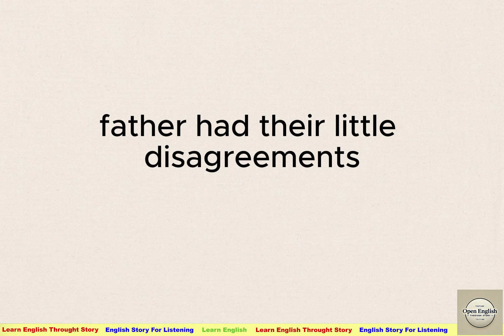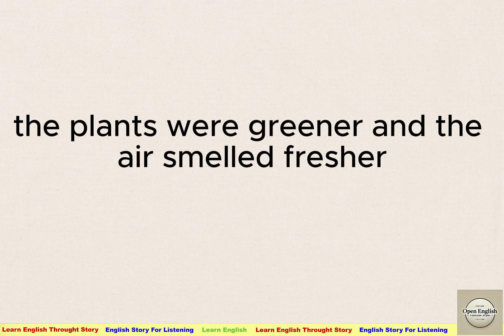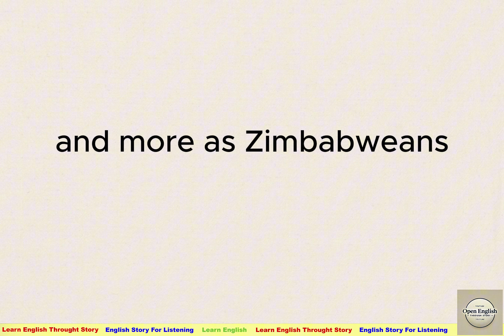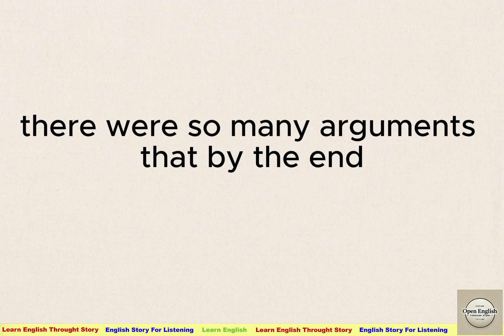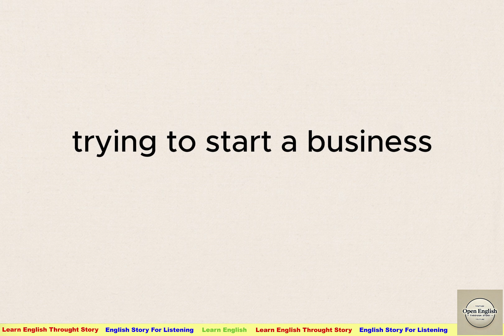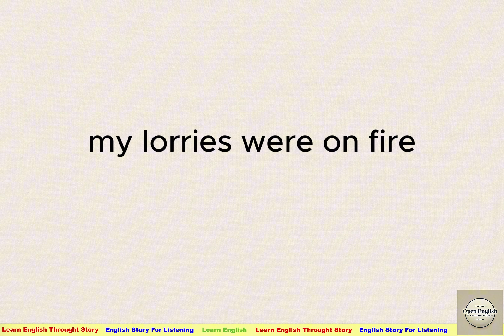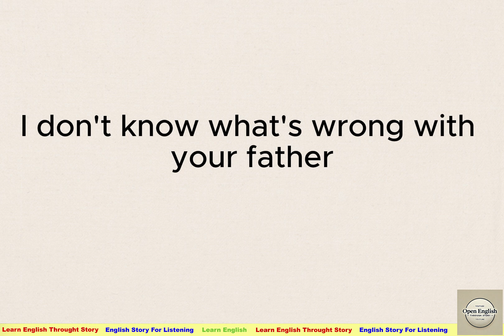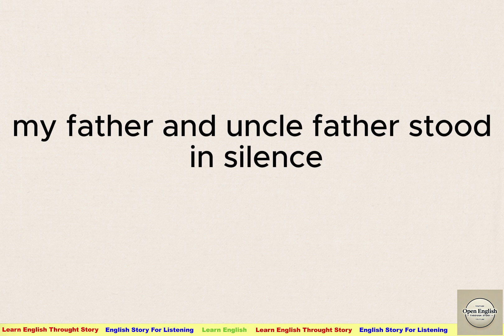⭐ Blood Feuds⭐ Learn English Through Story Level 4 ⭐ English Story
The one who has never felt like this will not be able to understand the whole pain of the person who was expelled from his home. How does it feel to live in a foreign country and speak a foreign language? You are always a foreigner, in any situation. Two families have been living in Zimbabwe for almost thirty years. Their home country is called Malawi, but they cannot come back there. They believed that one day they would return home. Although the men from these families have disagreements, they try to stick together. After all, they are countrymen. They often talked about the house. About the time when they were children: how they grew up, what games they played in their childhood. They remembered their schools and the beginning of the struggle for freedom against the British.